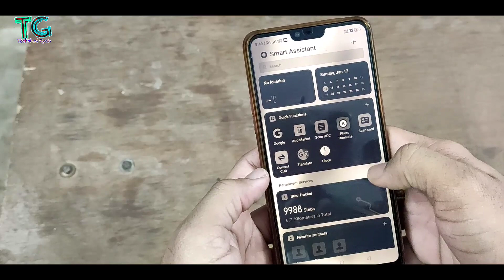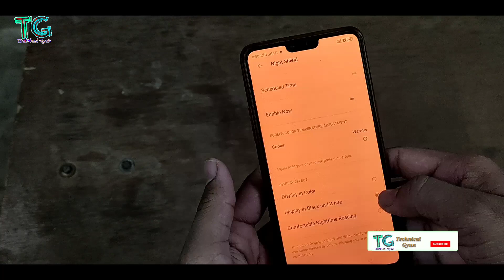Dark mode setting in Coloros 6 for All Oppo devices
Namaskar Dosto, is video mein maine aapse baat ki Hai ki aap kise apne oppo aur realme ke phone main jo ki coloros 6 per run kar rahe hai unmain dark mode enable kar sakte hai to video ko lasttak dekhna...

About : Technical Gyan is a YouTube Channel, where
you will find technological videos in Hindi, New Video
is Posted Everyday :)

▬▬▬▬▬▬▬▬▬▬▬▬▬▬▬▬▬▬▬▬▬▬▬▬▬▬▬▬▬ Techvin